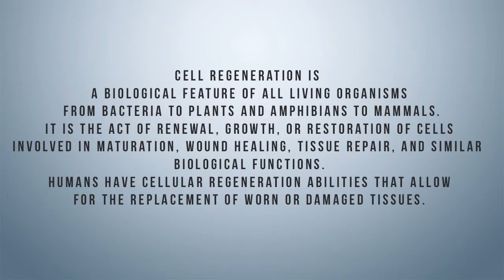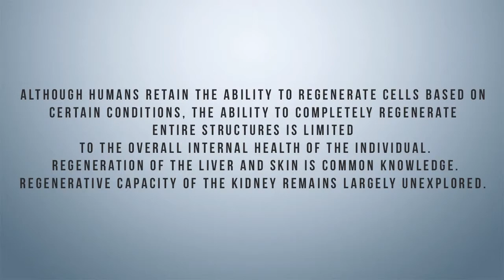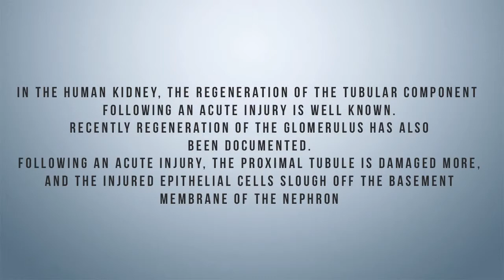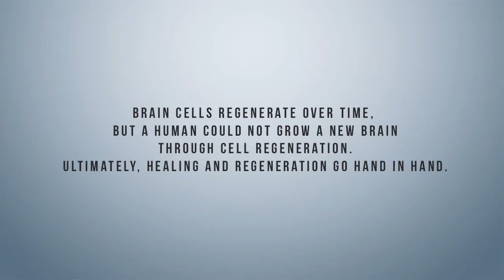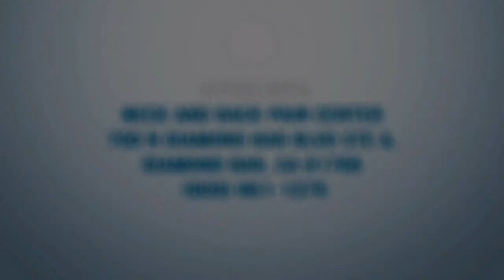Dr. Paul Burnham - Liver Cirrhosis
This was an extreme case of Stage 4 Liver Cirrhosis.